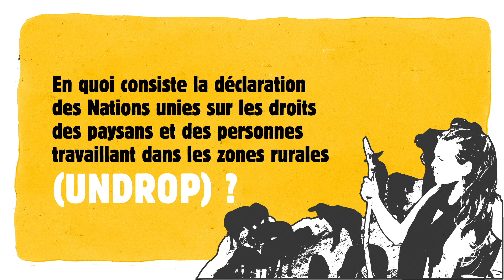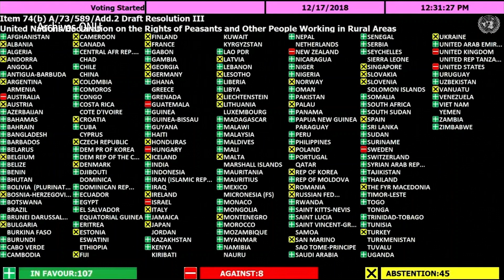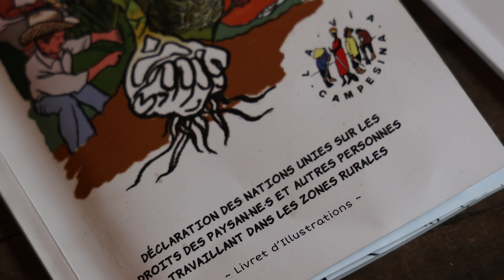l'UNDROP, une déclaration de l'ONU pour les paysan·nes et l'ensemble de la société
La Confédération paysanne, comme les autres organisations paysannes de la Via Campesina, travaille pour faire appliquer la déclaration des Nations unies pour les droits des paysan·nes et des personnes travaillant dans les zones rurales (UNDROP).
On vous explique quels sont ces droits et pourquoi ils sont importants pour l'ensemble des sociétés humaines.